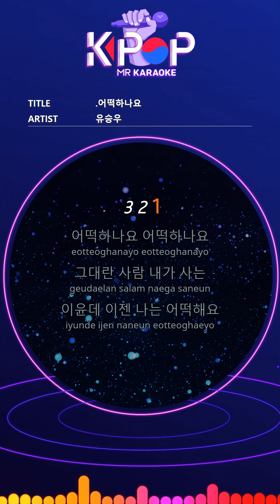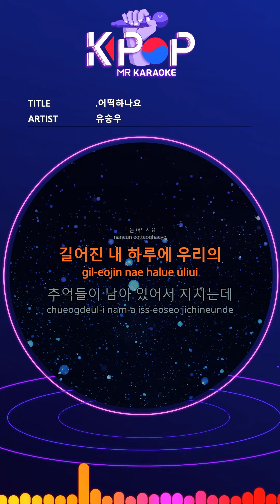[KPOP MR 노래방] 어떡하나요 - 유승우 (Origin Ver.)ㆍWhat Do I Do Cunning Single Lady - Yoo Seung Woo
[Eng-Sub]

I'm you, who lives
What do I do now?
Your voice is your
I can hear my breath all day
I hear you
Your hand is your
I still remember that in my arms
I can't keep tears coming out
What do I do
The person I'm living in now
What should I do
In our long day our
I'm tired of the memories
It's hard to be alone
I'm you, my profit
What should I do now
Why is it so far
My heart doesn't believe goodbye

ⓒMusicen. MR